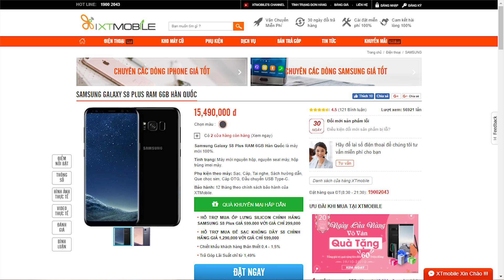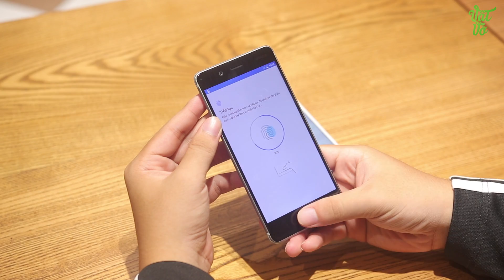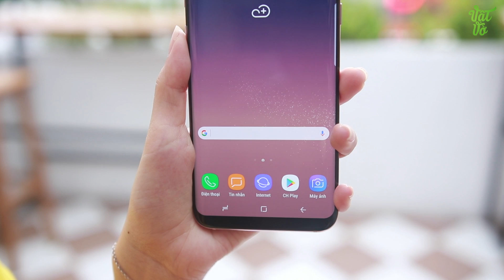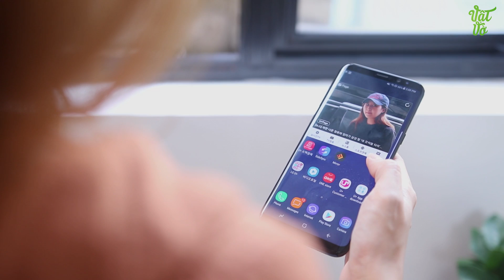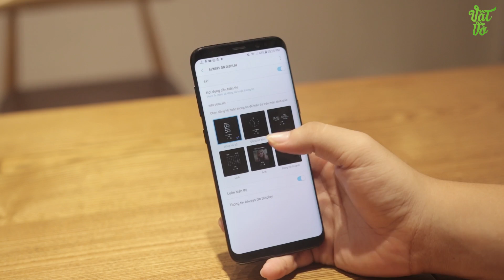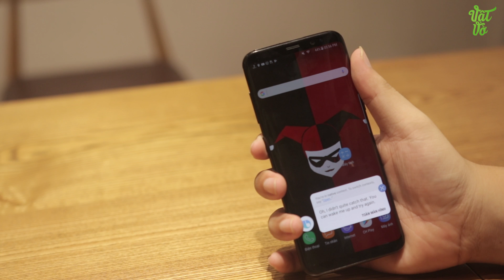So sánh chi tiết Galaxy S8 và Nokia 8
Galaxy S8 và Nokia 8 hiện đang là 2 mẫu flagship có mức giá rất hợp lý trong thời điểm hiện tại, đặc biệt là S8 đang có giá bán rất tốt tại XT Mobile, ngoài ra khi đăng kí ở bạn sẽ được trừ ngay 100.000 khi mua hàng. Vậy chúng ta nên chọn S8 hay là Nokia 8?